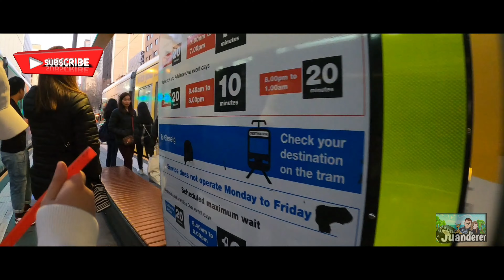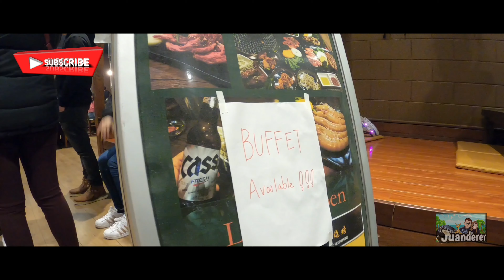ADELAIDE [ THE CITY] TRAM,HOTEL,RESTO,MALL...